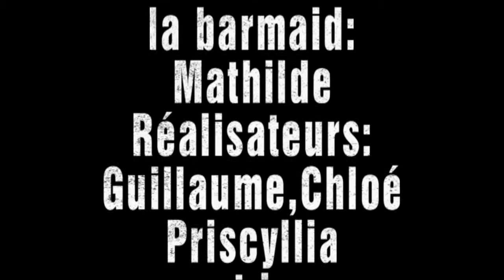Présentation de la promotion Bachelor Journalisme 2e année - J2 (2011-2012)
Vidéo de présentation des Bachelor 2e année en Journalisme 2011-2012 de l'ISCPA Lyon.